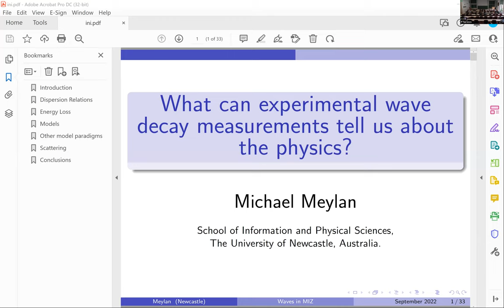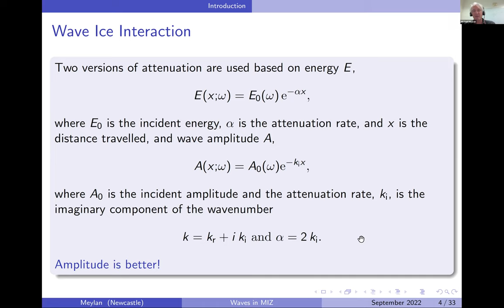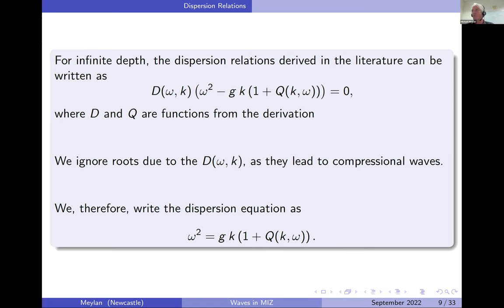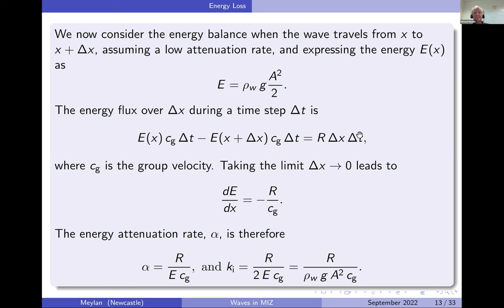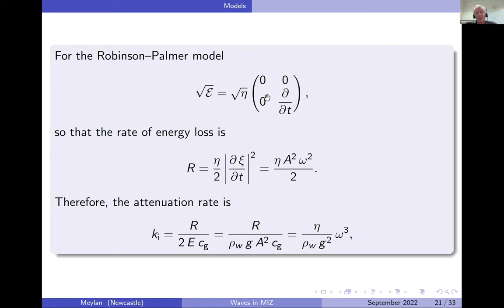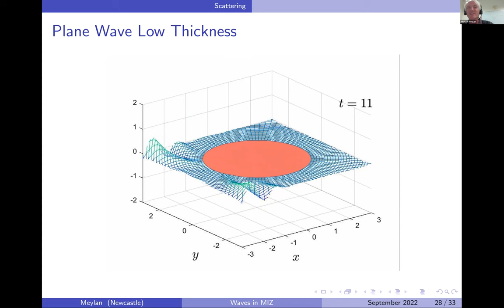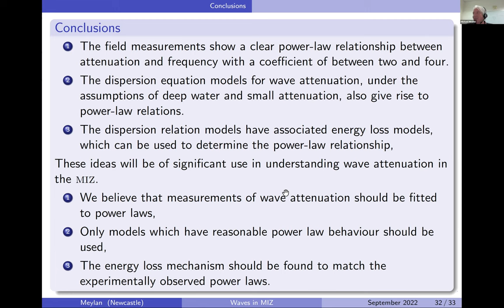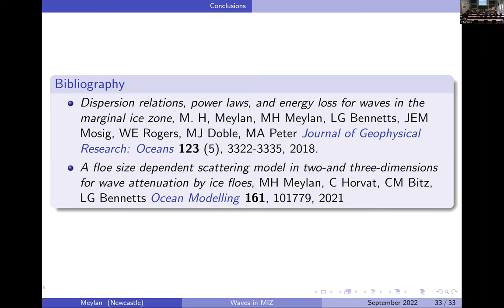Prof Mike Meylan | What the experimental measurements of wave decay can tell us about the physics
Speaker(s): Professor Mike Meylan (University of Newcastle, Australia)

Date: 26 September 2022 – 14:15 to 15:00
Session Title: What the experimental measurements of wave decay can tell us about the physics
Event: [SIPW05] SIP Follow on: Mathematics of sea ice in the twenty-first century

The critical problem with modelling the wave propagation through ice is that we do not know the physics behind the mechanism (or mechanisms) for wave energy absorption. This lack of knowledge is a crucial shortcoming and presents a significant obstacle to progress.

The key result of my work during the sea ice program was to analyse the experimental data and to show that if the attenuation is a slow process with respect to the time scale (which is the wave period), then it should follow a power law and that the exponent of this power law should indicate the possible physics behind the energy loss.

I will discuss this in detail and show how almost all the models for wave decay fit within this paradigm.